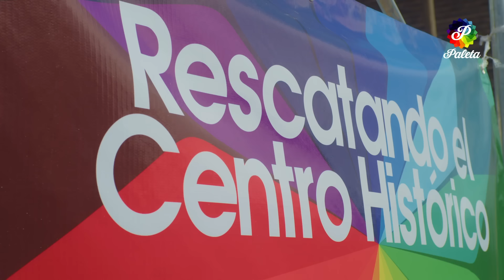Pinturas Paleta | Guatecolor Centro Cívico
Pinturas Paleta cree en el poder del color y en su capacidad de transformar y junto a la Municipalidad de Guatemala, realizamos el proyecto "Rescatando el Centro Histórico" que consiste en la revitalización de fachadas emblemáticas con valor patrimonial para Guatemala, a través de nuestro proyecto de RSE Guatecolor.

Siendo el turno del Centro de Salud ubicado en la 14 calle y 10ma avenida zona 1, edificio que no sólo constituye un recurso importante para la salud de los vecinos de la zona 1, sino también representa una edificación importante del siglo XX caracterizada por su estilo neoclásico.  Agradecemos el voluntariado de las Fuerzas Armadas de Guatemala por apoyar en esta transformación.